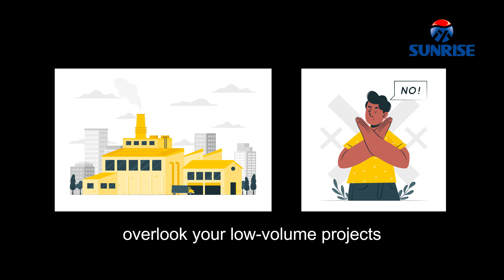Struggling to Find a Die Casting Partner for Your Medical Device?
Frustrated Finding the Right Supplier for Your Medical Die Cast Parts?
WHY CHOOSE SUNRISE METAL
Sunrise Metal, a China-based aluminium die casting manufacturer, proudly offers high-quality products in die casting manufacturing industry. From tooling design to casting parts manufacturing, finishing, and packaging, we provide comprehensive and cost-effective solutions for all your aluminum die casting needs.
1-Stop precision aluminum die casting solution provider
10+ years of experience, 4 facilities & 182 employees
ISO 9001 & ISO 13485 & IATF 16949 certified
With turnkey solutions, a team of experts, and a commitment to delivering superior-quality products and services, we help you save costs and run your projects more smoothly.

Small factory can't guarantee the precision you need, while large manufacturers overlook your low-volume projects.Sunrise Metal is the solution.
0:13 We specialize in high-mix, low-volume die casting, with the expertise to support your project from initial design to final delivery.
0:23 Why Sunrise Metal is the perfect fit for your medical device manufacturers:
0:26 Certifed Excellence: 1S0 9001, lATF 16949, and IS0 13485 certifed for uncompromising quality.
0:36 Comprehensive Services: Design feasibility, die casting production, and a variety of coating finishes.
0:47 Advanced Equipment: including 1600t die casting machine, Makino F5 precision machining centers.
0:50 Rigorous Quality Control: Carl Zeiss CMMs Keyence 3D scanner and X-ray detection ensure accuracy and quality.
Let Sunrise Metal be your trusted partner for aluminum die castings in medical eauipment.